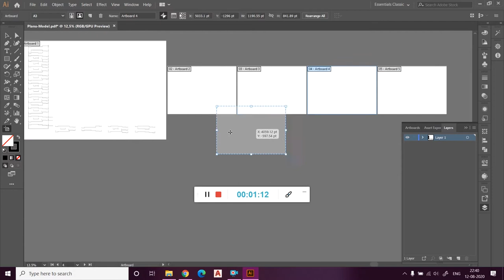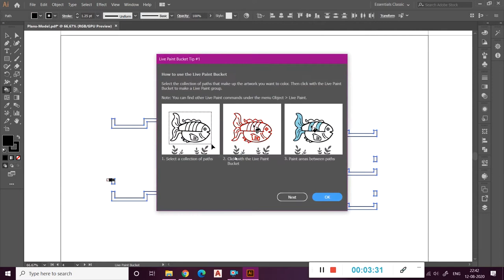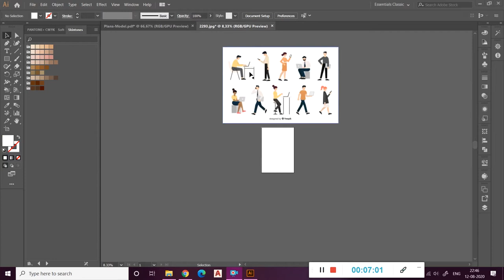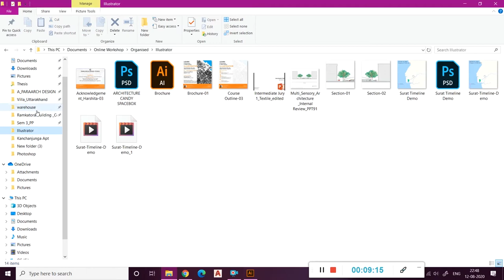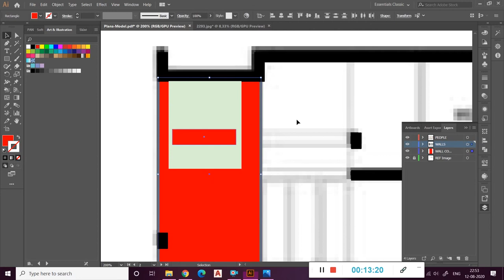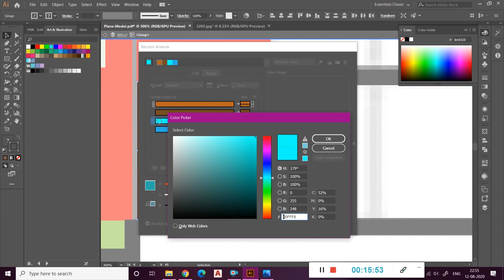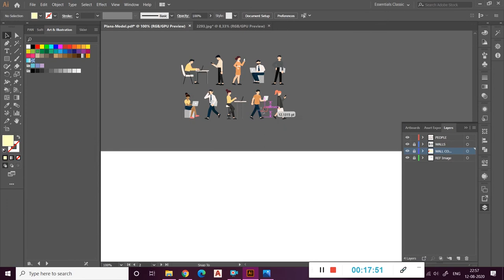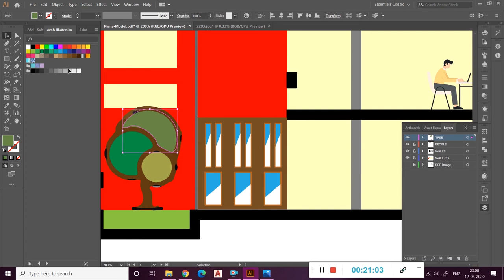Kanchenjunga Apartment Section Illustration - Tutorial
Illustrator for architects - Timelapse